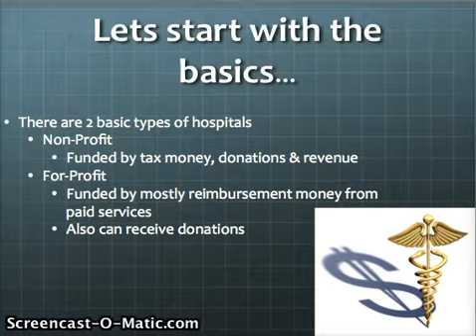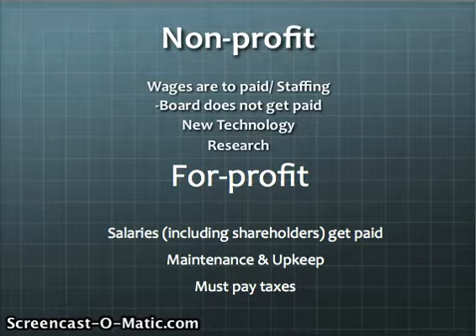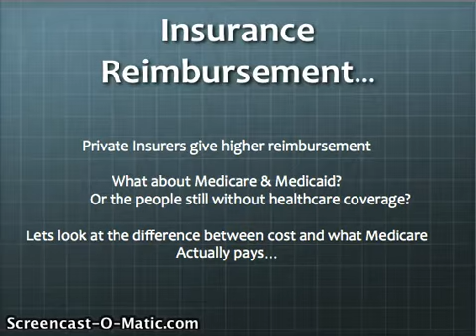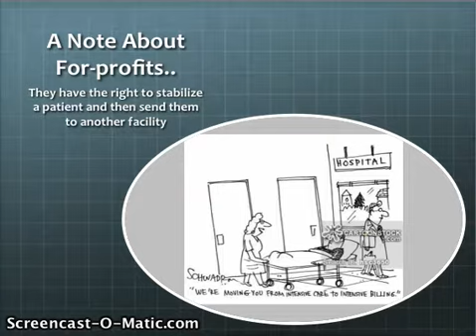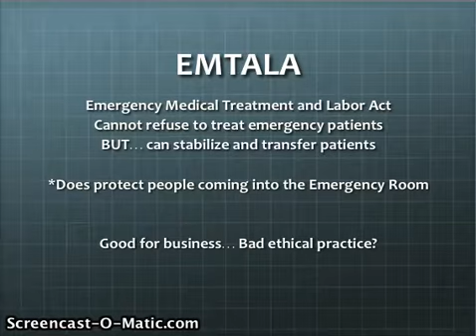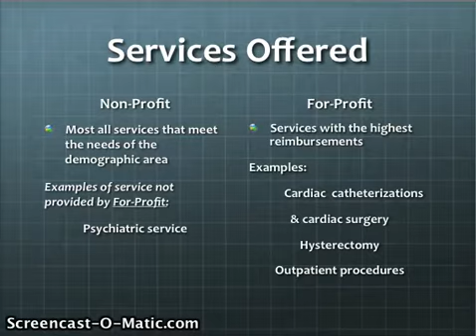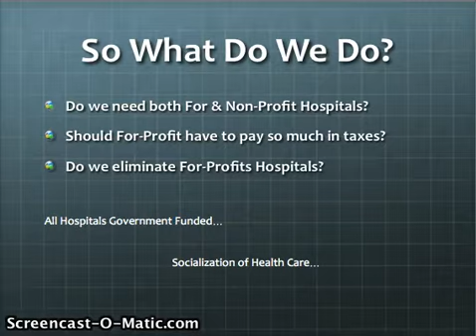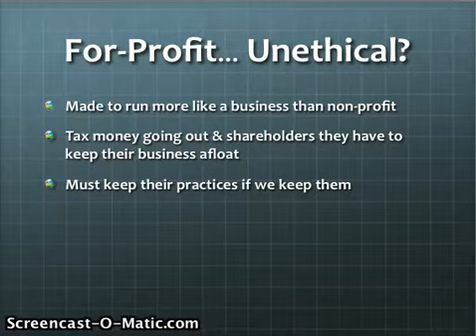For Profit Hospitals by Stephanie Tompkins